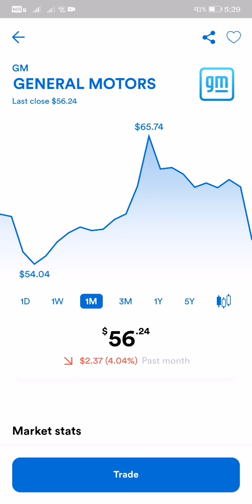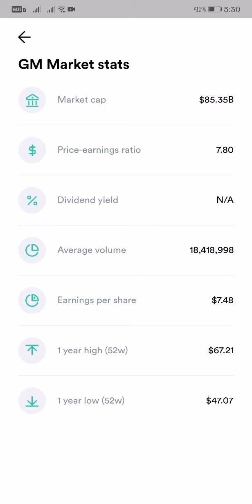$56.24 GENERAL MOTORS STOCK MARKET LATEST UPDATE AS OF JANUARY 20, 2022